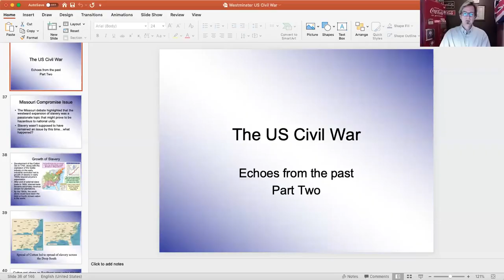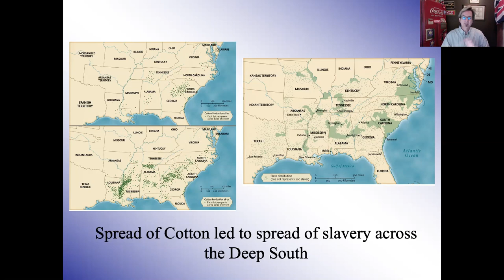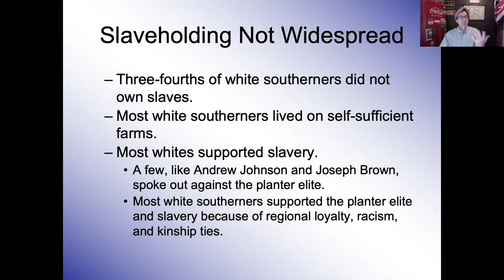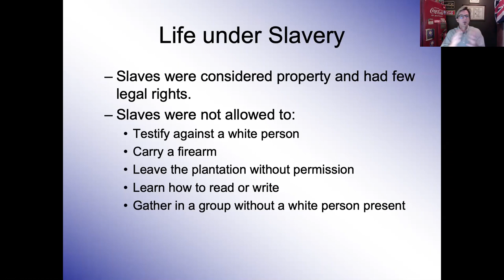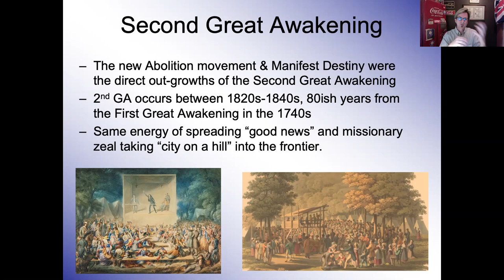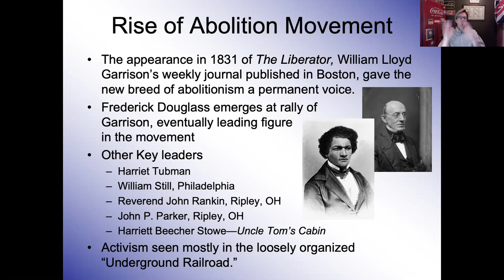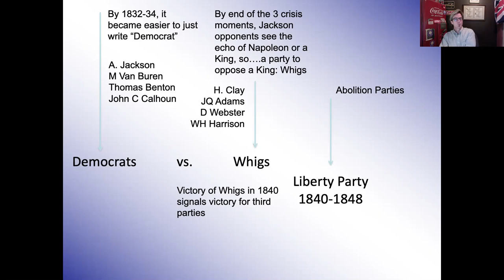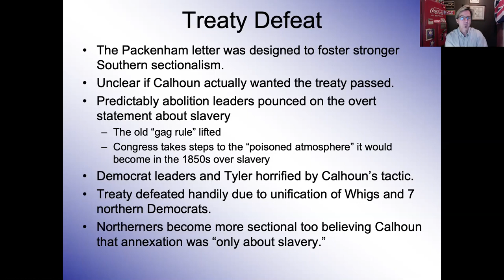Road to the US Civil War pt 2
Second session on the Civil War from my volunteer teaching program at Westminster senior living center here in Winter Park FL.  In our second video, we are investigating further the context of led to the Civil War.  This is what I call the "Deeper" road to the Civil war.  As I tell my students, the more "narrow" road begins in 1848 with the conclusion to the Mexican-American War.  This day, then, we stud the rise of the abolition movement (along with the Underground RR) and manifest destiny.  Both of these powerful social ideas emerging in the 1830s will be born from the Second Great Awakening, and both will propel the country forward to to the Mexican War.